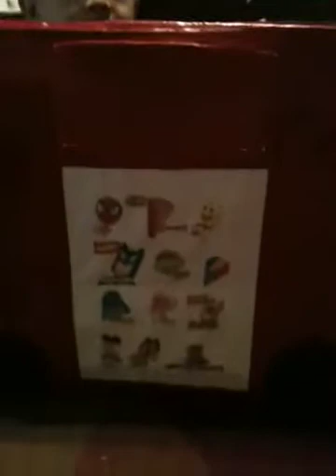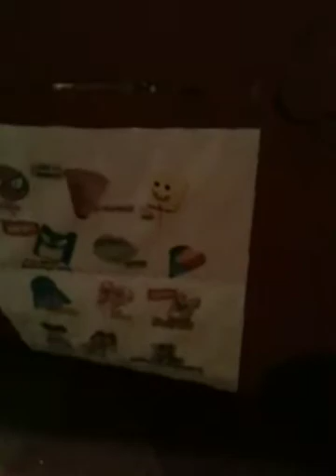Hunter's ice cream truck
Hunter playing in his ice cream truck for the first time!